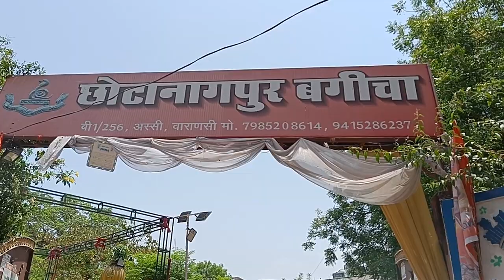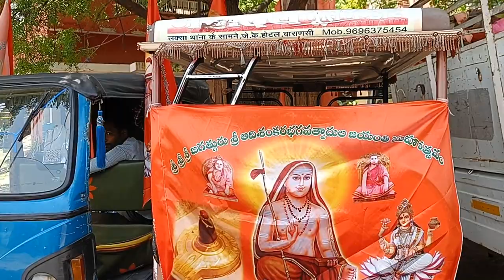శ్రీ బంగారాయ శర్మ గారి ఆధ్వర్యంలో గంగా పుష్కర కార్యక్రమం..కాశీలో